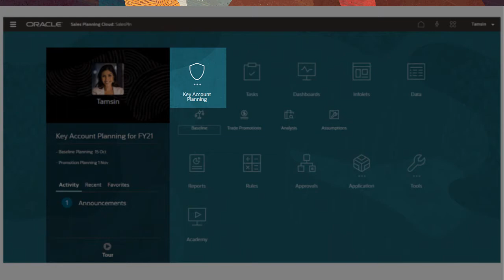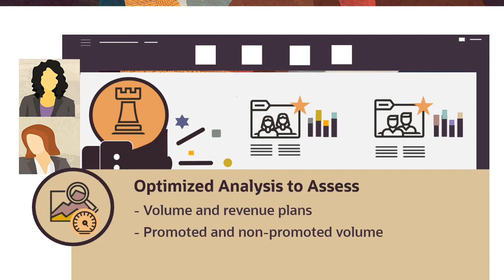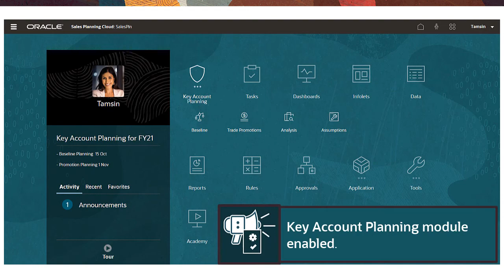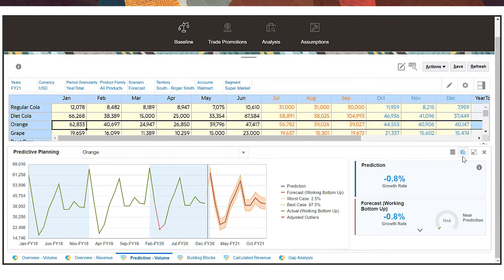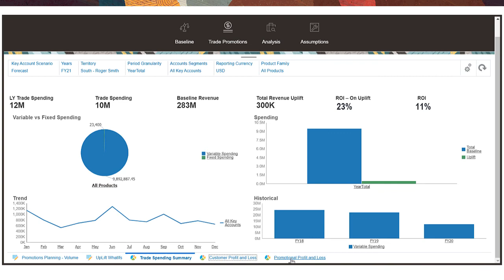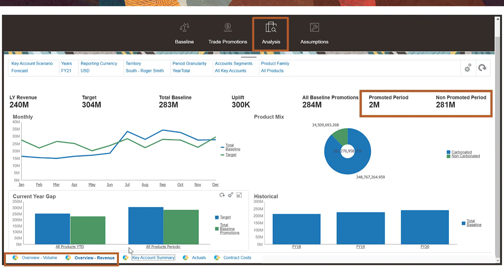Overview: Key Account Planning in Sales Planning Cloud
For Sales Operation Analysts, Key Account Managers, Sales IT Directors and other sales roles in business to business to consumer organizations, this video introduces key account planning in Sales Planning Cloud. Key Account Planning is a prescriptive, out-of-box module to help you best plan purely data driven, strategic trade promotions to increase sales volumes for key retail accounts.